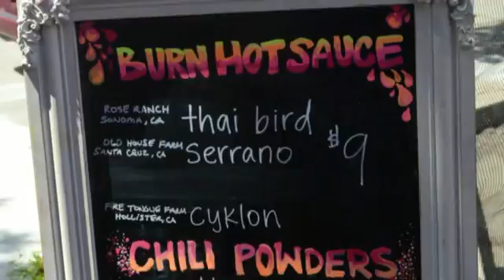Hope TV Episode April 14, 2016